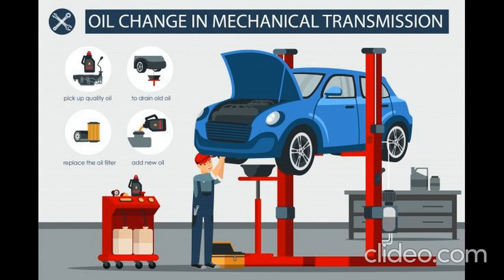Car loan insurance free of charge